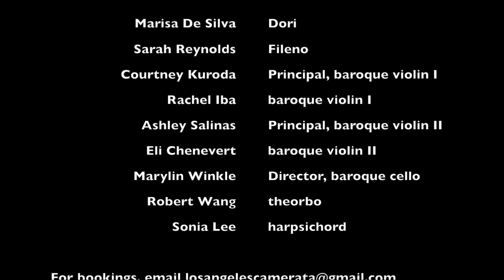Fra Dori Highlights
Highlights from a live performance celebrating the release of a new edition of Camilla de Rossi's secular cantata, published by Dulcamara Press. This performance also included music by Isabella Leonarda and Alessandro Stradella. A score and complete audio recording of the cantata can be purchased

FEATURING
Marisa De Silva, Dori
Sarah Reynolds, Fileno
Courtney Kuroda, Principal Violin 1
Rachel Iba, Violin 1
Ashley Salinas, Principal Violin 2
Eli Chenevert, Violin 2
Marylin Winkle, Cello
Robert Wang, Theorbo
Sonia Lee, Harpsichord